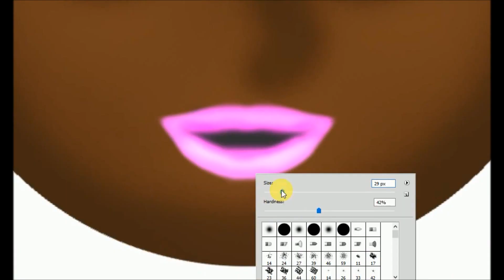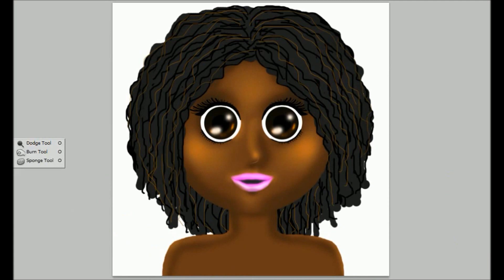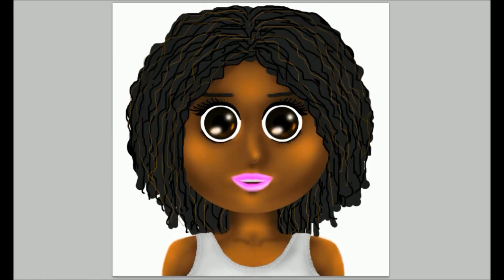Digital Painting - Photoshop / الرسم بالفوتوشوب